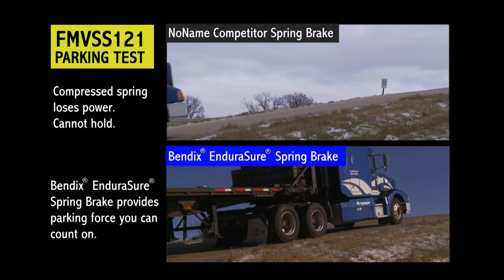Bendix® EnduraSure ® Spring Brake FMVSS 121 Park Test vs. Competitor (BW5064)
The Bendix® EnduraSure® Spring Brake with the No Touch™ Power Spring is a next-generation double-diaphragm spring brake for drum brakes that offers the lightest weight in the industry, while delivering best-in-class durability and performance. These videos show two trucks undergoing the FMVSS 121 parking test, conducted on a 20 percent incline. The truck equipped with Bendix EnduraSure spring brakes clearly outperforms the truck equipped with competitive spring brakes. The EnduraSure spring brake features optimized diaphragm geometry, resulting in best-in-class force output and unmatched parking power. The Bendix EnduraSure spring brake eliminates contact between compressed power spring coils, to prevent corrosion and, ultimately, spring brake failure. Engineered with an increased number of active coils, the Bendix EnduraSure spring brake also reduces surface stresses in the power spring. In tandem, the elimination of coil contact and the additional active coils allow the EnduraSure spring brake to set the industry benchmark for durability. In addition, the EnduraSure spring brake is more than two pounds lighter than competitive spring brakes, leading to improved fuel efficiency, the best vibration resistance in the industry, and the opportunity for the vehicle to carry increased payload.

BW5064